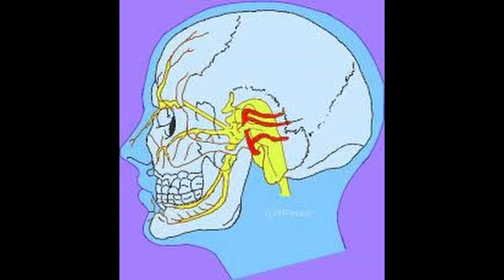silmähermo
Silmä on niin rakennettu, että valo tekee vaikutuksen hermostuneeseen kalvoon ... ja sitten jos näköhermo kuljettaa kuvan takaisin aivoihin, mieleen ...